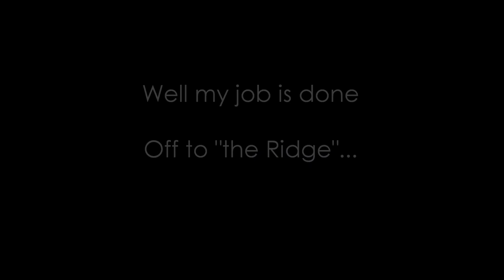Kotobuki Kimono by Granzella [HD]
This presentation brings you the Kotobuki Kimonos by Granzella. Stylish, very detailed and lush colors represent such a vividly article of clothing that pronounces incredible artistry that you can only see for yourself. It's truly remarkable.

You can purchase the Kimono for only $4.49 per-set which comes in a 29 piece set (2 Kimonos, Tall Gatas, a respective hairstyle and a slew of hairpieces, which makes up the bulk of the bundle) and is available now in the Edo section of the Granzella Store.

Presentation by Jin Lovelace

Kimonos Designed by Granzella inc

"Flower"